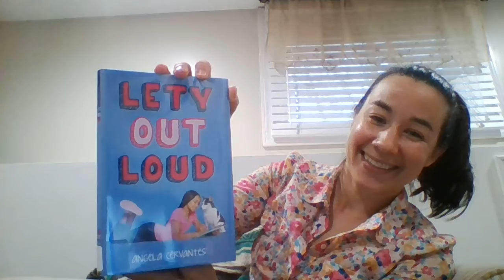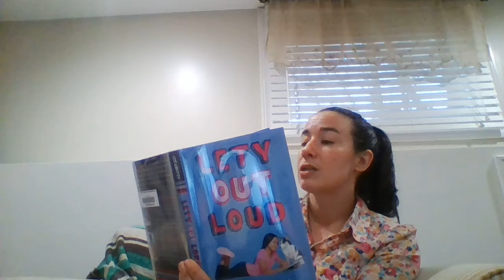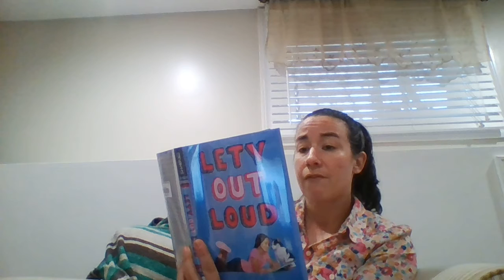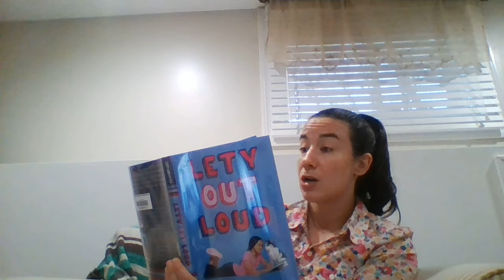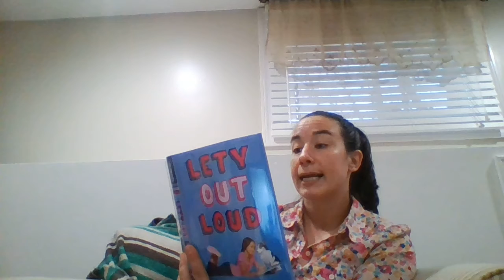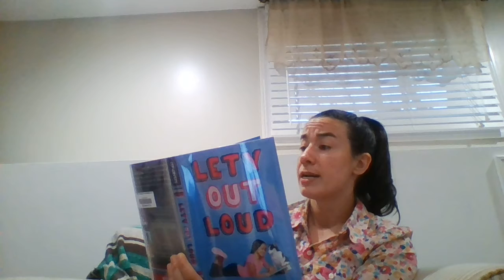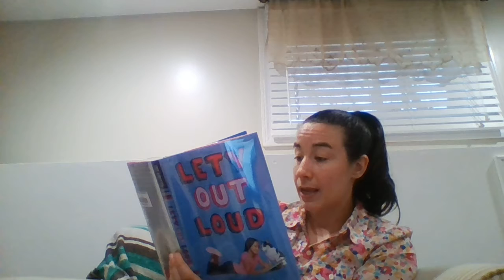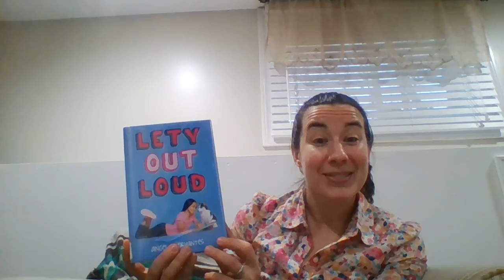First Chapter Friday: Lety Out Loud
Join Ms. Stephanie for the first chapter of Lety out Loud by Angela Cervantes. To find out what happens next, visit the library to check out this great book!